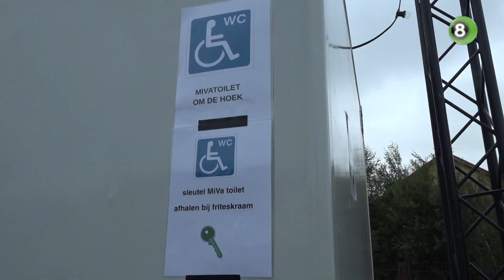Onbeperkt Meedoen zorgt voor steeds meer bewustwording op kermissen en tentfeesten Oude IJsselstreek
Het lijkt in de gemeente Oude IJsselstreek tegenwoordig bijna een vanzelfsprekendheid. Organiseer je een evenement? Dan komt de werkgroep Onbeperkt Meedoen voor de tijd kritisch kijken of er gedacht is aan de toegankelijkheid voor mensen met een beperking. Geen kabel blijft ongezien en alle rijplaten worden uitgeprobeerd.